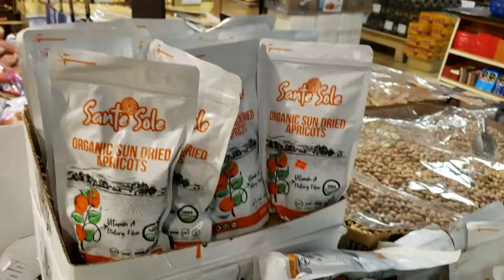I buy the fruits and vegetables TURKISH vegetables and fruits market Brooklyn USA